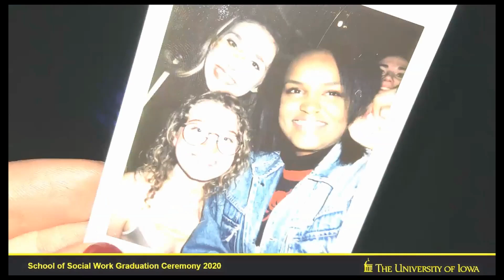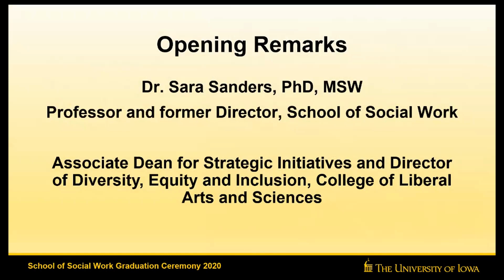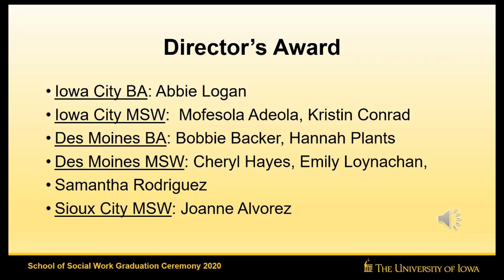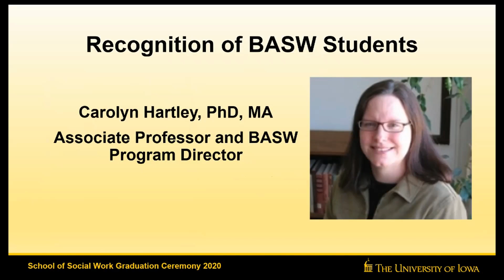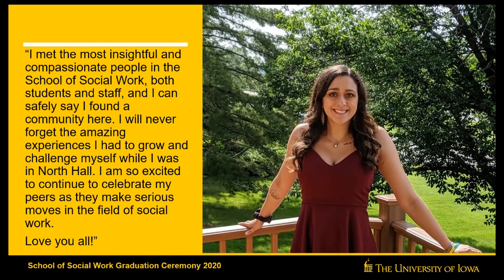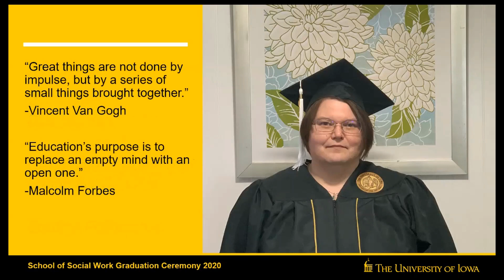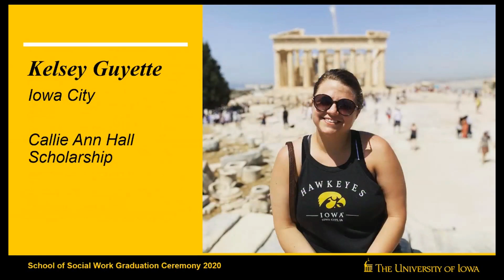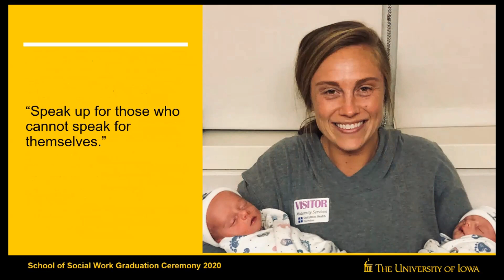UI School of Social Work Commencement 2020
Our in-person ceremony was canceled due to COVID-19; a virtual ceremony has been scheduled at 2:00 p.m. on Friday, May 15.

Our virtual ceremony includes graduating students from our BASW and MSW programs in Iowa City, Des Moines, Quad Cities, and Sioux City. Participating graduates' names will be read, and we will announce the recipients of our annual Directors' Award for outstanding students, selected by faculty vote, and our Distinguished Faculty Award, which is awarded to a professor by student vote.

Dr. Sara Sanders, former director of the school and current Associate Dean for Strategic Initiatives and the Director of Diversity, Equity, and Inclusion for the College of Liberal Arts and Sciences (CLAS), will deliver the welcome / keynote address, and each participating graduate has been given the option of making a statement.